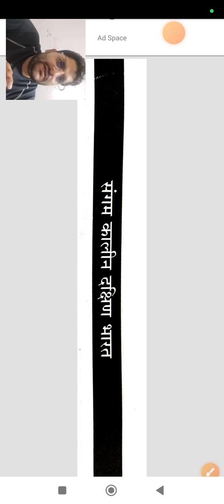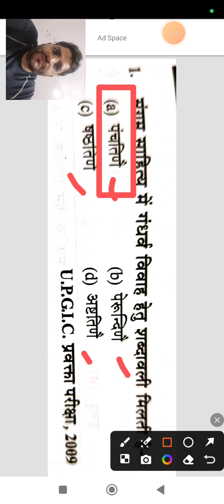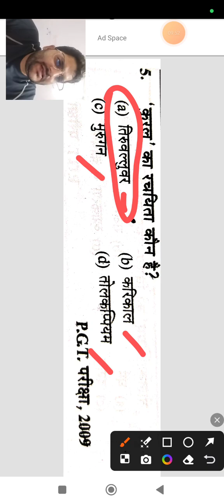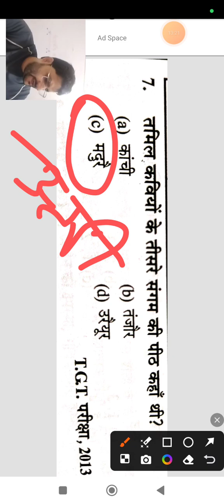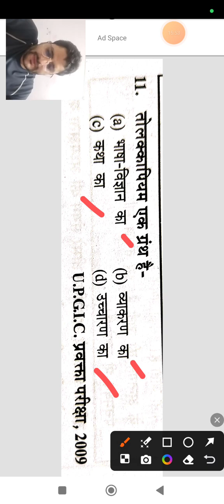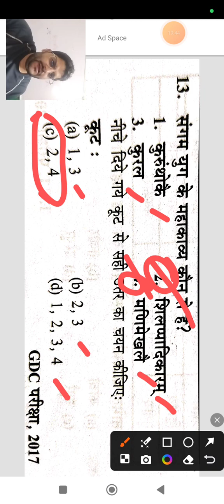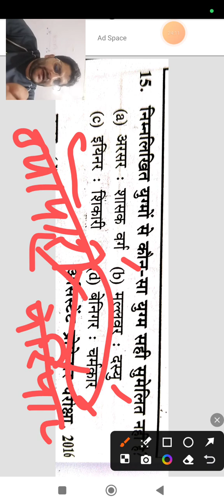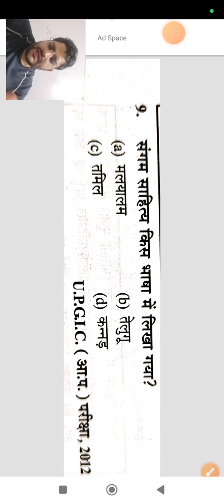संगम कालीन दक्षिण भारत -प्रैक्टिस सेट=9 by अशोक यादव सर (यूजीसी नेट)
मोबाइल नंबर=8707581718